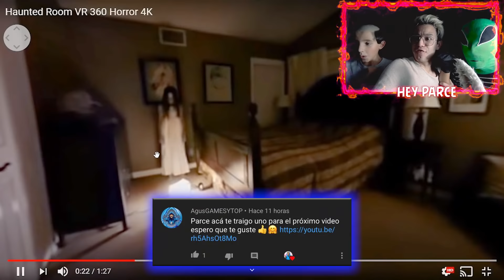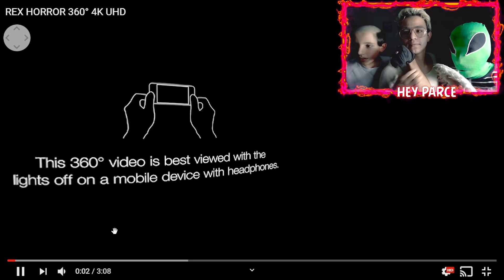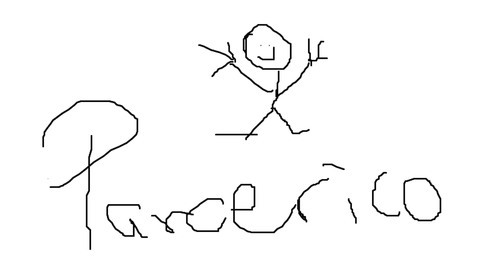¡¡REACCIONANDO a VIDEOS ATERRADORES de SUSCRIPTORES!! || 360º Video Terror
👻¡Hola Parceritos y Parceritas!
Cuarto video de terror 360ª donde reacción a todos los videos que ustedes me enviaron ¡¡Quiero confesar que casi me da un paro cardiaco del susto!!